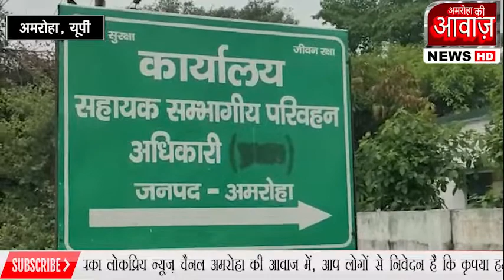अमरोहा/ संभागीय परिवहन विभाग के अधिकारी करेंगे, वाहन डीलर के संस्था व्यवसाय की जांच